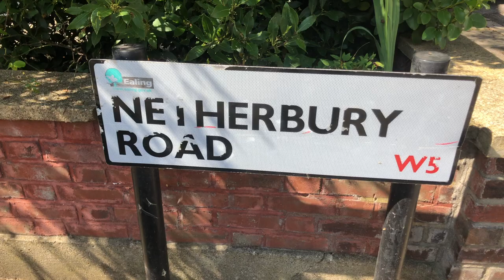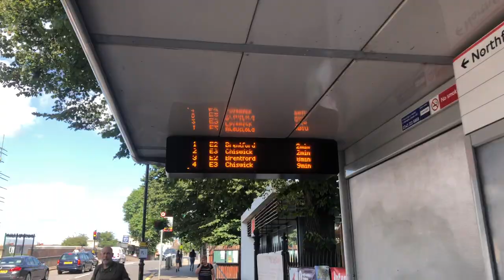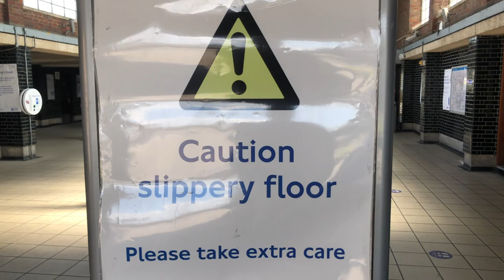Northfields 2021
Weymouth Avenue, Bramley Road and Northfields station

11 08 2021